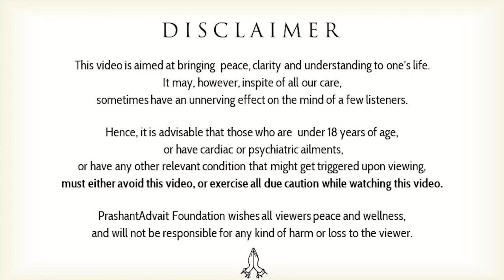Watch your pleasures, see how they stain the mind || Acharya Prashant (2019)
Video Information: Reconnect Session, 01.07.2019, Dharamshala, India

Context:

How can watch this happening?
How do pleasures stain our minds?
Is it necessary that pleasures would always stain our minds?